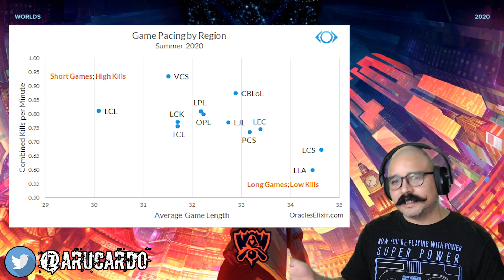ANALISIS WORLDS 2020 "Ritmo de juego | Asesinatos por partida"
Inicia toda la información del Worlds 2020! E iniciamos con datos que no se pueden pasar por alto!

Comenta tus opiniones y lo que gustes ver en esta serie.